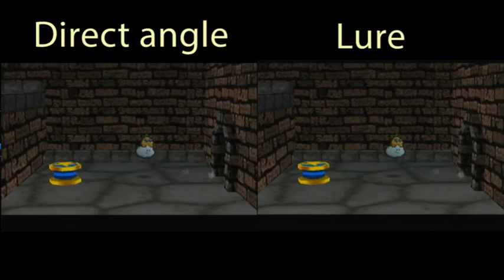Sewers Life Shroom comparison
For the faster strat I like to spin as I touch the water on the ground, that way the Dark Koopa is moving to the right and facing away from you. I did a bit of testing and it seems to be pretty consistent. I'll have to do like 100 more trials to see if it's always worth going for. Anyway this is a great strat if you hate your run and need a bonus 2.4 seconds.